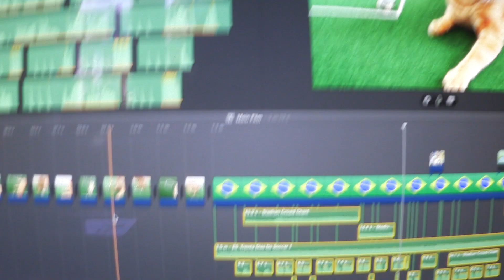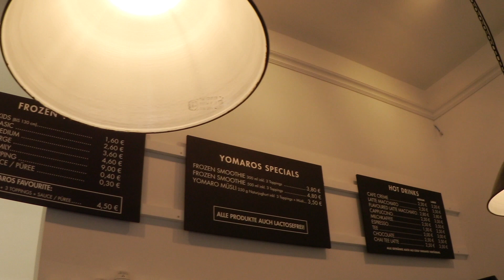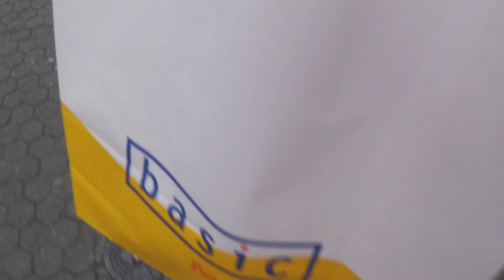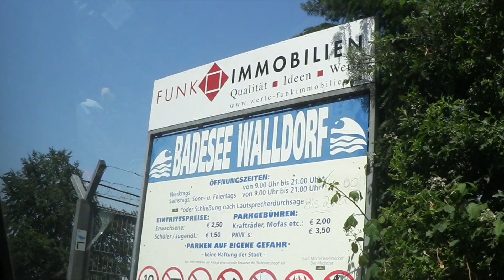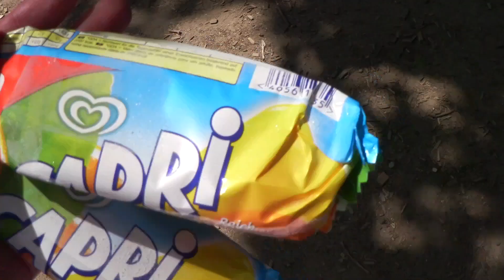Kinoabend mit euch! | FMW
Ein wunderbarer Kinoabend mit euch und der Preview zu "Das Schicksal ist ein mieser Verräter", übrigens ein toller Film! Family Day und ein heißer Tag am See - Follow my Weekend!

Weitere Videos schauen!